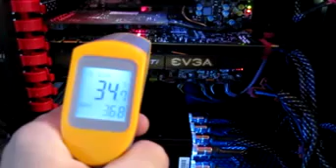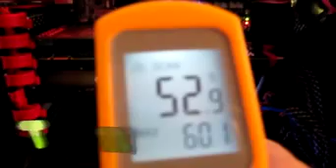EVGA GeForce GTX 560 Ti Sup u8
¿Te gustó?  Cómpralo en MercadoLibre.